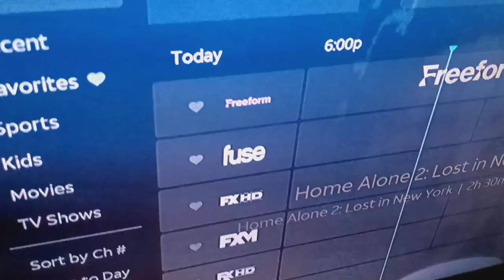Somethings not right?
For @Nickcheezy @YourFavoriteHeeler